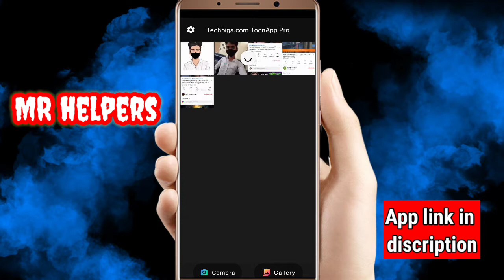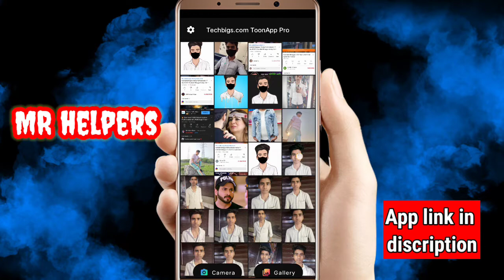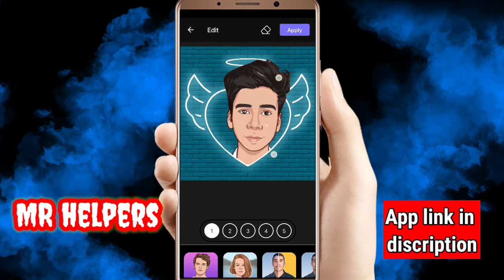cartoon photo editing🔥 in one click | victor Art editing | toon app latest mod apk | editing with MR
cartoon photo editing in one click | victor art photo editing in 5 second | toon app latest mod apk

▶Important Notice 📢

so guys is video mein maine aapko bataya hai ki kaise aap vector art 1 click me  kar sakte ho wo bhi hindi me !

⏺ Your Queries ⏩
▶ Vector art editing picsart
▶ Vector art editing tutorial 2020
▶ Vector art illustrator beginner
▶ Vector art editing adobe draw
▶ Vector art photo editing Photoshop
▶ Vector art picsart in Hindi
▶ Vector art photo editing app
▶ Vector art PicsArt editing Tamil
▶ Vector art PicsArt editing 2020
▶ Easy vector art PicsArt
▶ Vector art logo PicsArt
▶ PicsArt vector art photo editing tutorial
▶ PicsArt vector art Malayalam
▶ PicsArt cartoon portrait photo editing tutorial
▶ Cartoon portrait PicsArt in Hindi
▶ Cartoon portrait PicsArt malayalam
▶ Vector art kaise  banaye
▶ Vector art editing in mobile
▶ Vector art editing kaise kare
▶ Vector art PicsArt
▶ Cartoon edit PicsArt
▶ Cartoon photo editor app Malayalam
▶ Vector editor
▶ Vector editing in PicsArt
▶ Cartoon edit
▶ PicsArt portrait editing tutorial
▶ Vector art in PicsArt
▶ Cartoon PicsArt
▶ PicsArt vector art tutorial
▶ Cartoon art PicsArt
▶ How to make vector art in PicsArt app
▶ Cartoon art in PicsArt app
▶ How to make cartoon art in PicsArt
▶ Rt world cartoon making
▶ Make vector art portrait photo editing in PicsArt
▶ PicsArt draw tool cartoon photo editing
▶ PicsArt portrait cartoon photo editing
▶ Cartoon portrait editing tutorial
▶ Portrait image editing
▶ PicsArt portrait cartoon 3d editing
▶ PicsArt Photo Editing 2020
▶ Cartoon image photo editing 2020